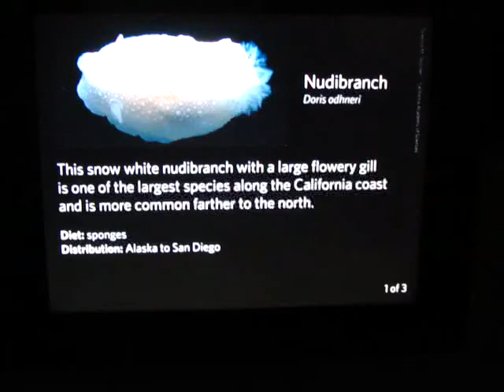Nudibranch at California Academy of Sciences.MP4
Nudibranch marine gastropod mollusks feeding off particles in the pool by opening and closing like fast acting venous fly-traps at the California Academy of Sciences. November 5, 2011.